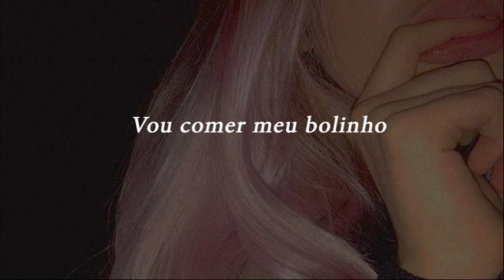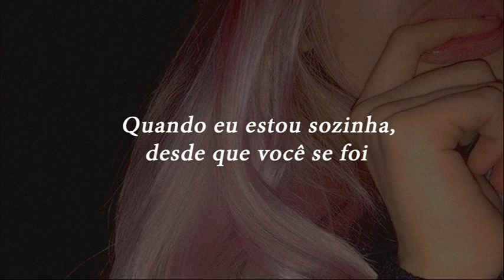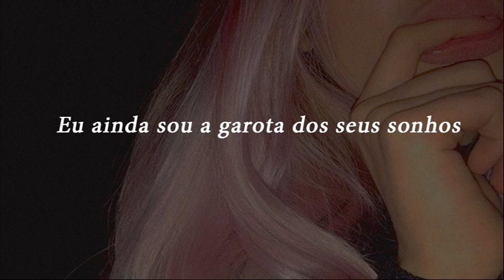Dream Girl - Anna of the North (tradução & legendado)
Lyrics
I'm always walking to the same old place
I'm gonna buy a drink and while I wait
I'ma eat my cake
And make the same mistakes

I know that you don't think
That I can be the one
But I can be your one
I may be acting crazy now
It's getting late
They took my heart away
But I'll be okay, 'cause

In my dream world
I'm still your dream girl
No if, buts or maybes
I'm still your baby

Ooh, I'm still your dream girl

Sometimes I like to get a little drunk
Just to have some fun
And be no one
I kinda like the girl that I become

But now I'm calling you at 3 AM
To speak to you again
It's way too late
You took my heart away

~ I don't want to infringe any copyright, so if the composer feels violated with video, please let us know that we will remove the content.